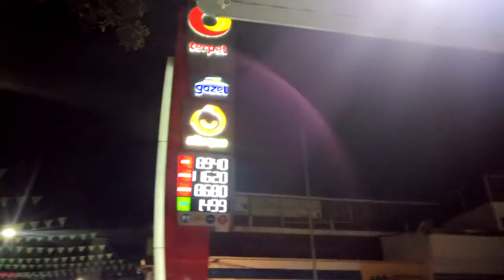TNN@ Galón de gasolina y ACPM en Colombia más barato desde 1 enero 2019